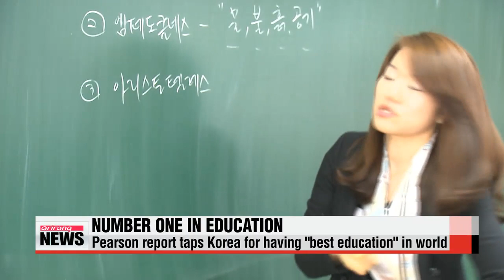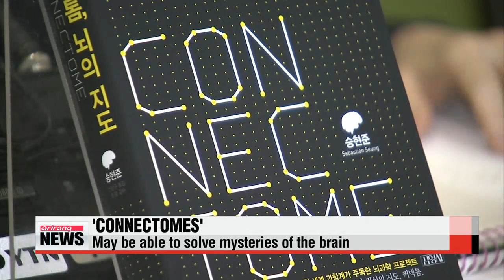ARIRANG NEWS 18:00(Weekend) Latest on Sewol-ho ferry disaster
Good evening... it's Saturday the tenth of May... you are tuned in to our SIX PM newscast coming to you from Arirang's News Center in Seoul.

Title: Latest on Sewol-ho ferry disaster

We start with the latest on the Sewol-ho ferry disaster...
Search efforts continue in waters off Korea's southwestern coast... where the ferry sank 25 days ago with more than 3-hundred passengers trapped inside.
Laah Hyun-kyung reports.
Two more bodies were recovered during overnight rescue operations that went on through the early hours of Saturday morning.
The number of confirmed dead now stands at 2-hundred-75 people with 29 still unaccounted for.
Search efforts are continuing in waters off of Korea's southwestern Jindo Island but gusty winds and high waves brought rescue operations to a halt earlier on this Saturday.
With a special warning for heavy winds and waves in effect for the region... an official from the response team reportedly said... divers will most likely not be able to resume operations until Monday.
Meanwhile, prosecutors raided an office of a ferry operator in the southeastern port city of Busan on Saturday.
It's the first time a passenger ship operator has been raided since the Sewol-ho ferry disaster.
The company operates two more-than-5-thousand-ton ferries -- both built more than 20 years ago.
The prosecution is looking into whether the firm abided by safety regulations and also potential corruption charges involving officials at the Korean Register of Shipping.
Prosecutors did however stress... that they do NOT intend to expand the scope of their probe to include the overall shipping and cruise industry.
As for the investigation into the Sewol-ho ferry operator, Cheonghaejin Marine Company,... police and prosecutors are reportedly finding more evidence that the practical owner Yoo Byung-eun was indeed involved in the management of the firm.
They also reportedly have testimony from Kim Han-sik , CEO of the ferry operator that he reported the accident to Yoo.
As their findings pile up, the investigative team plans on summoning the man in question as early as next week.
In the meantime, prosecutors called veteran actress Jeon Yang-ja in for questioning on Saturday.